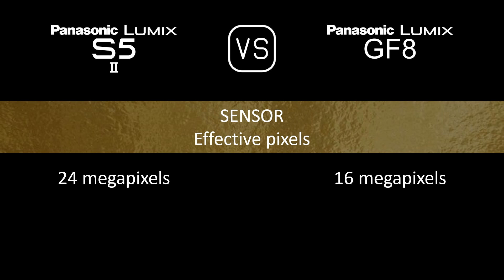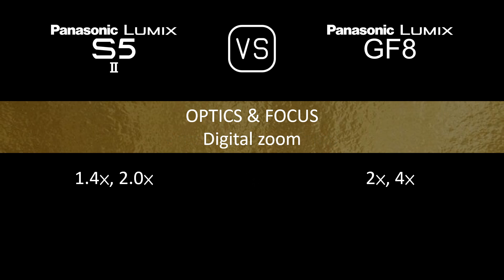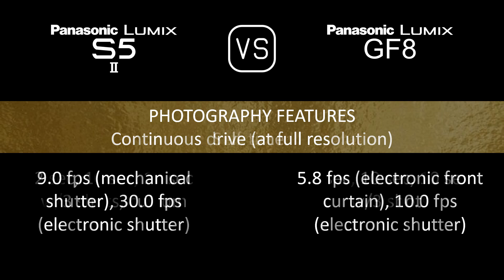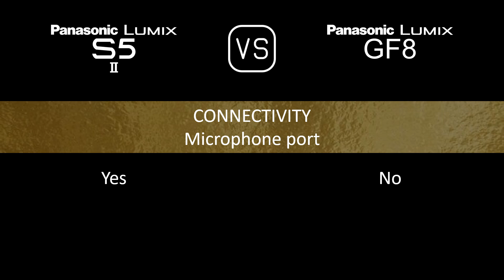Panasonic Lumix S5II vs. Panasonic Lumix GF8: A Comparison of Specifications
This video overviews the Panasonic Lumix S5II and the Panasonic Lumix GF8 in a parallel comparison of specifications.

00:24 LAUNCH
00:32 BODY
00:41 SENSOR
01:05 IMAGE
01:21 OPTICS & FOCUS
01:50 SCREEN
02:10 VIEWFINDER
02:26 PHOTOGRAPHY FEATURES
03:27 VIDEOGRAPHY FEATURES
03:43 STORAGE
03:47 CONNECTIVITY
04:16 PHYSICAL
04:36 MISC